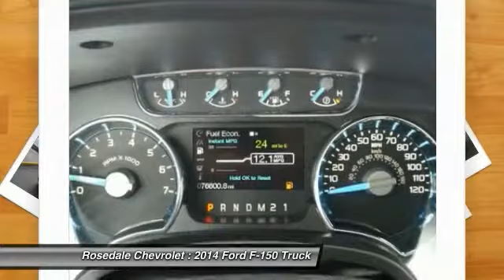2014 Ford F-150 Roseville, Fridley, St. Paul, Minneapolis 175920A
Rosedale Chevrolet
2845 Interstate 35 W

FX4 trim. $3,600 below Kelley Blue Book! Flex Fuel, Satellite Radio, iPod/MP3 Input, Running Boards, Tow Hitch, Alloy Wheels, 4x4. READ MORE! KEY FEATURES INCLUDE: 4x4, Running Boards, Flex Fuel, Satellite Radio, iPod/MP3 Input MP3 Player, Privacy Glass, Keyless Entry, Child Safety Locks, Steering Wheel Controls. EXPERTS RAVE: KBB.com explains Whether it's an inexpensive basic work truck that can take a beating and still hold its value or a plush, horse trailer-hauling family vehicle you can be proud to take to any country club, Ford builds an F-150 for all occasions and occupations.. EXCELLENT VALUE: This F-150 is priced $3,600 below Kelley Blue Book. AutoCheck One Owner VISIT US TODAY: STREAMLINE YOUR NEXT AUTO BUYING EXPERIENCE Our Goal is to Find a Vehicle that meets all of your needs, Supply you with our best price, Get a profesional trade appraisal, Estimate on payments, finance terms and options, ALL IN LESS THAN 45 MINUTES Pricing analysis performed on 5/18/2017. Please confirm the accuracy of the included equipment by calling us prior to purchase.